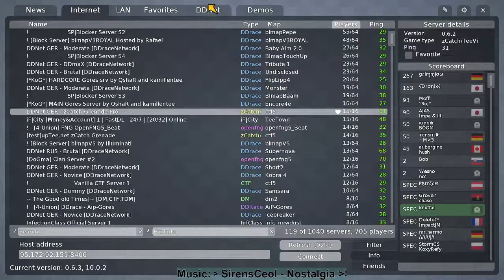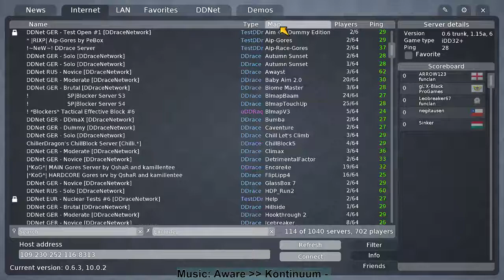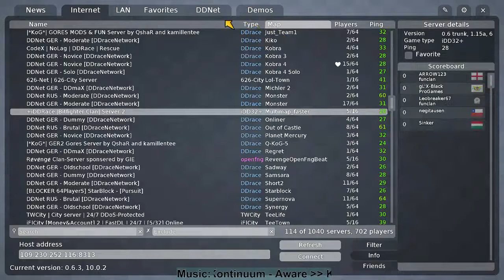Teeworlds Stream (11.05.2016) Part 2: DDRace